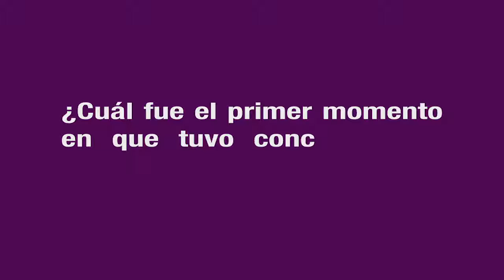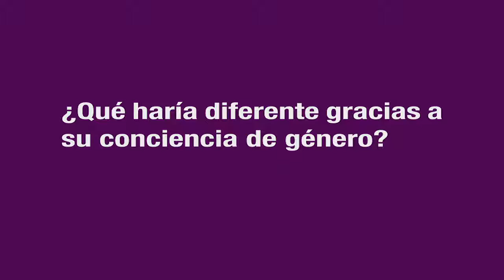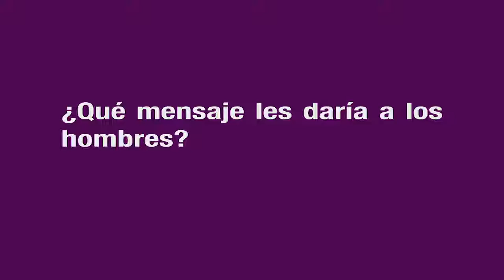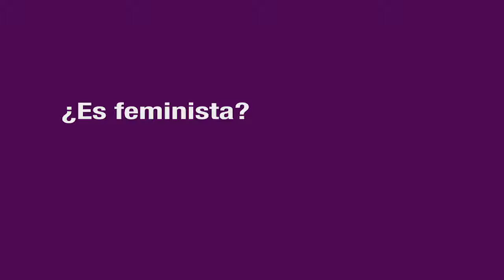Entrevista de Padre Múnera | HemBRujaS | Claudia Palacios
Responde las 6 preguntas para la versión virtual de HemBRujas, Muchas voces de una lucha en la que faltan hombres - Claudia Palacios.

¡Hola! Soy Claudia Palacios, te doy la bienvenida a mi canal de YouTube. Aquí encontrarás mi video-podcast ""¿Muy Machito?, Caja de Herramientas para Hombres que quieran Entender, Promover y Disfrutar la Equidad de Género”, así como videos de segmentos de las entrevistas a las mujeres de mi libro “HemBRujaS, Muchas Voces de una Lucha en la que Faltan Hombres”, y consejos útiles para tener una comunicación asertiva, para darte una idea de mi curso al que puedes tomar en CREHANA. Todo esto entre otros contenidos sobre mi actividad como periodista, autora, consultora y presentadora. ¡Ah, y no te pierdas quincenalmente la lectura de mi columna para EL TIEMPO, en la que sustento opiniones sobre diversos temas y aspiro a dar herramientas para que dialoguemos respetuosamente sobre ellos, especialmente si no estamos de acuerdo.